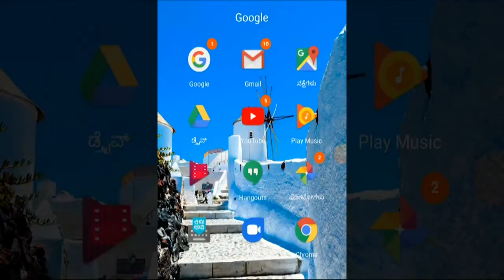ರಾಯಬಾಗ ತಹಶೀಲ್ದಾರರಿಗೆ ಮನವಿ ಸಲ್ಲಿಸಿದ ಪಂಚಾಯತ ಸಿಬ್ಬಂದಿಗಳು ||SATYAM TV KANNADA